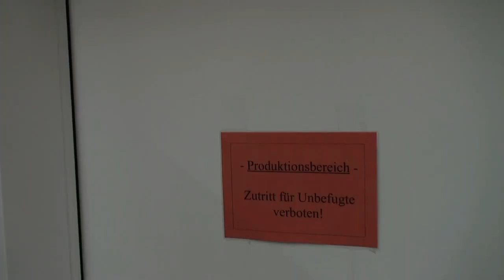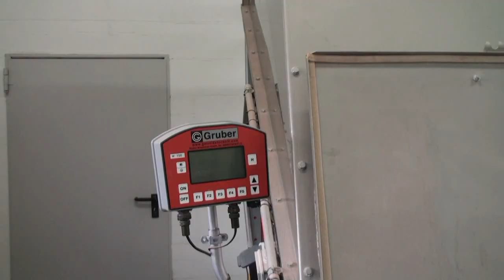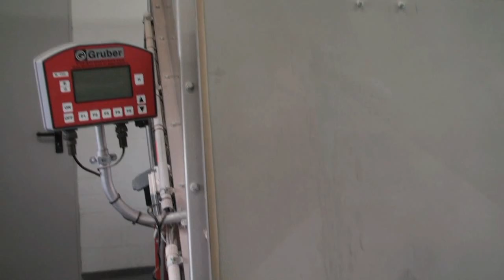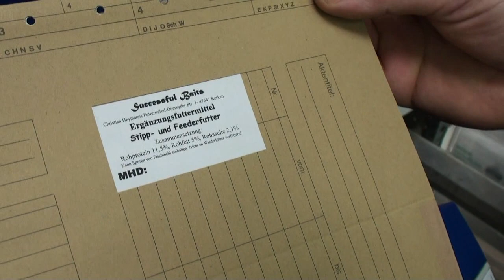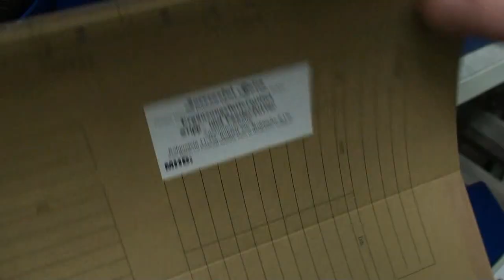Successful Baits - Part 3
HIER kommt Teil 3 der Trilogie!

In Part III gehts ans Eingemachte, denn darauf haben alle gewartet: Christian Heymanns führt uns durch die heiligen Hallen und zeigt uns nun endlich seine Boilie-Produktion!!!

Dabei werden wieder interessante Einblicke gewährt und aktuelle Themen wie z.B. Rostofflagerung / Beschaffung, Trocknung und Qualitätssicherung angesprochen.